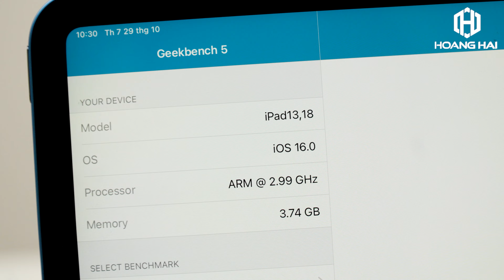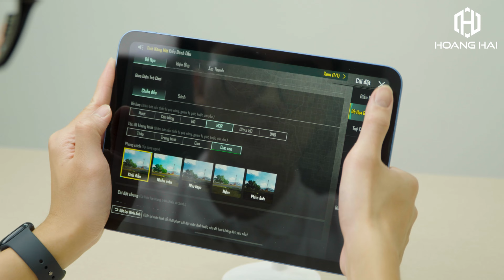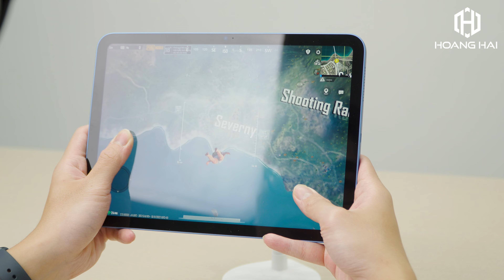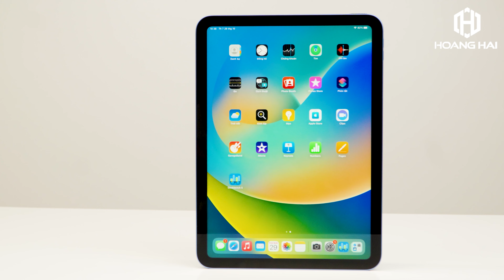Có nên mua iPad Gen 10 để chơi game?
iPad Gen 10 vừa ra mắt có mức giá hợp lý, thiết bị sử dụng con chip A14 Bionic. Liệu có phù hợp để chơi game?

Bản quyền thuộc về Hoàng Hải Chanel. Vui lòng không reup dưới bất cứ hình thức nào.